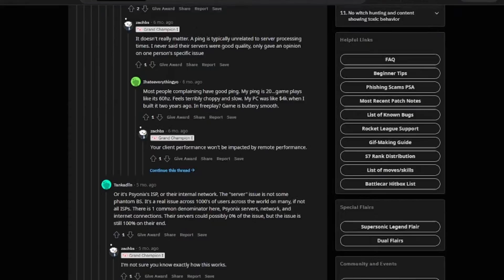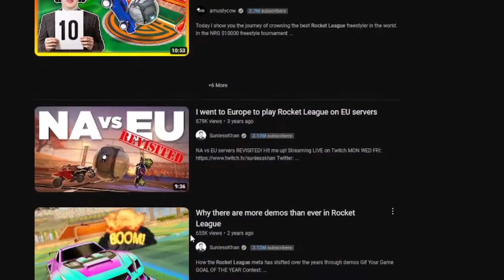The One Of A Kind Story Of Rocket League...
In this short documentary, we explore the unlikely story of Rocket League - from an indie game developers dream to an international phenomenon.

If you're a fan of video games, then you need to watch this short documentary about Rocket League - an indie game that's now an international phenomenon. From its unlikely beginnings to its growing popularity, this documentary gives a fascinating insight into the making of one of the most popular video games of all time.

Stream everyday at 5pm bst

Want a Minecraft server for cheap and easy to use buy one